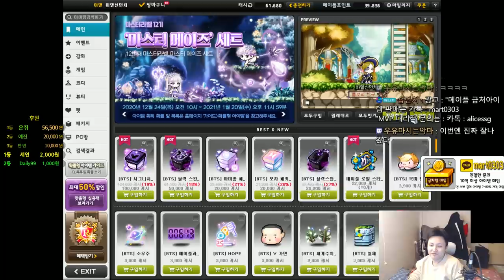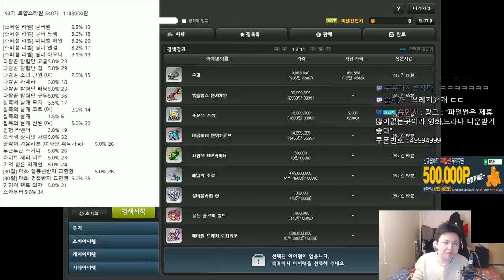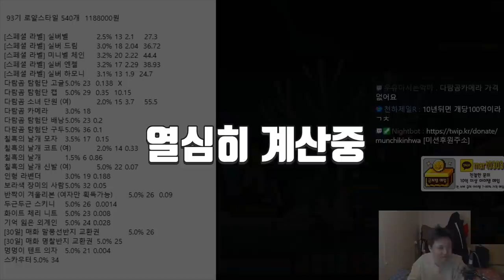그가 돈을버는법 . 로얄스타일 93기 118만원어치 실버. - 먼치의 메이플스토리